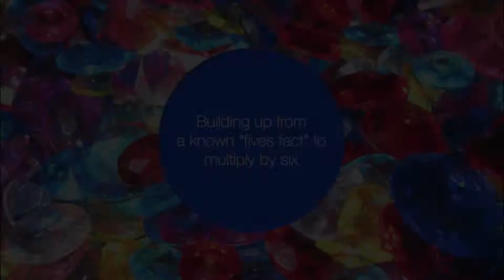GS22: Building up from a known "fives fact" to multiply by six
Multiplication facts involving six are much easier to learn when you use the fives facts that you should already know. This video will help you 'picture' this strategy in your head.